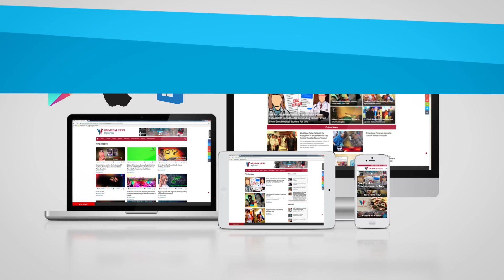Best Selling SUV In August 2021 | SUV Sales Report 2021 | Vitara Brezza | Hyundai Creta | Tata Nexon